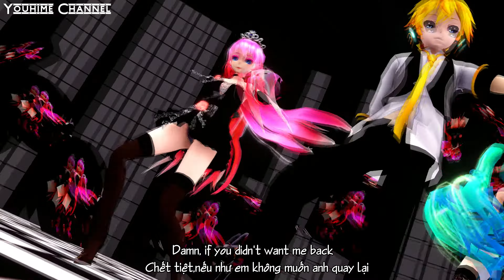[MMD] Super Psycho Love [Miku Len Luka]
Simon Curtis - Super Psycho Love

Model : TDA Blue Moon edit by Sumire chan
Original model by SEGA, Crystallyna
Base - TDA . AkirinaF
Clothes . Ponytail + Back Hair - Sega . DesuPri
Eye Texture - Crystallyna

SUB MY CHANNEL TO WATCH NEW VIDEO FROM ME